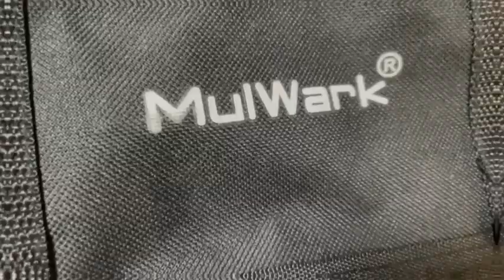MulWark Strong Magnetic Tip Screwdriver Set, Precision & Stubby & Angled Offset Screw Driver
ALL-IN-ONE SET: This kit contains 11pcs standard screwdrivers | PH1, PH2, T10, T20, T15, T25, S2, SL1/4”, SL3/16”; 4pcs precision small size screwdrivers | PH0, SL3/32”, SL1/8” ; 2pcs stubby screwdriver | PH2, SL1/4”; 4pcs hook & pick tool | 0°, 90°, 135°, 180°; 3pcs offset screwdrivers | PH0 to SL1/8”, PH1 to SL3/16”, PH2 to SL1/4”, covering all possible repair and assembly scenarios you could ever imagine.